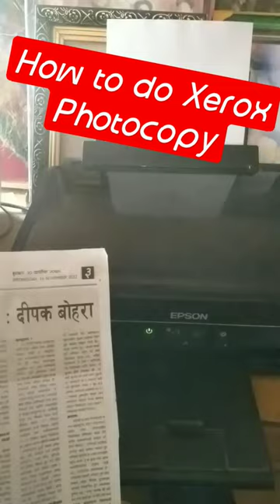How to Photocopy xerox in epson machine